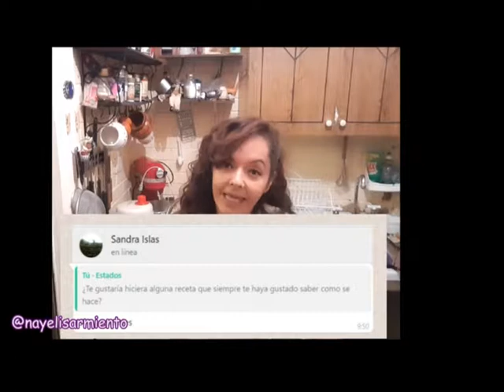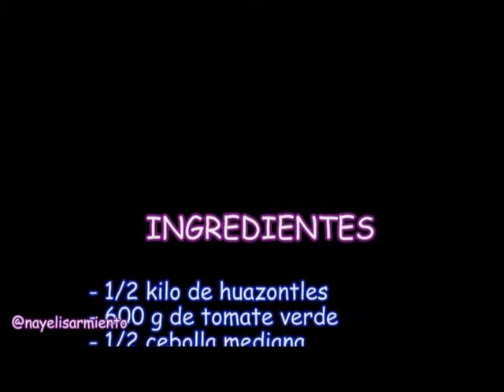Tortitas de huazontle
¡Hooolaaaa!  👋👋👋 Hoy les tengo esta deliciosa y muy mexicana receta, es versátil, barata y super rendidora. Estoy segura la disfrutarás.

😄 ¡Los invito a prepararla!
Hacer recetas fáciles nos ayuda a optimizar nuestros tiempos ¡y yo puedo ayudarles!
Si tienen dudas, escriban en los comentarios ⬇️⬇️⬇️⬇ con gusto las aclararé.